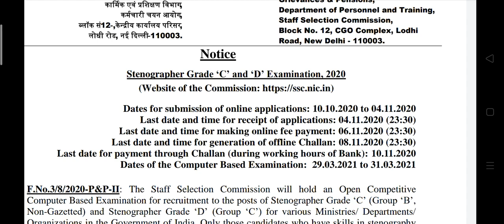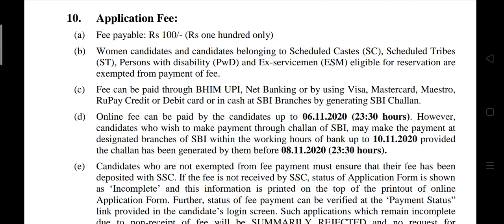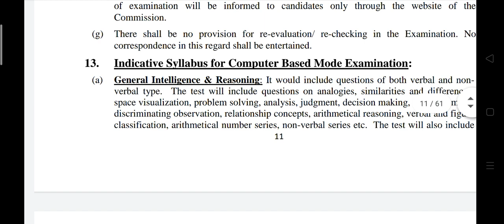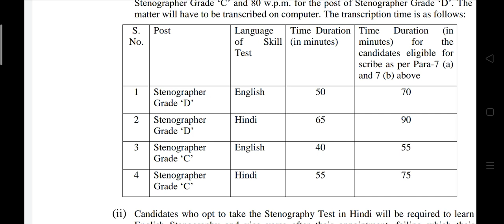SSC Stenographer Recruitment 2020 | Tamil | Latest Government Jobs 2020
SSC Stenographer Recruitment 2020 | Tamil | SSC Stenographer 2020 | Latest Government Jobs 2020 Salary : ₹ 20,000 to ₹50,000 Notification